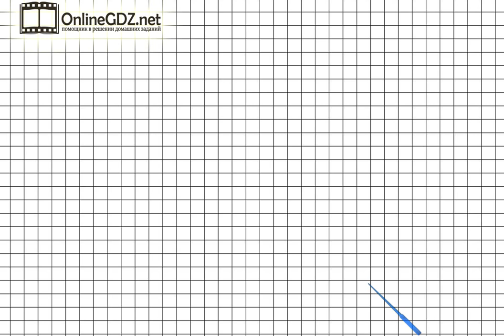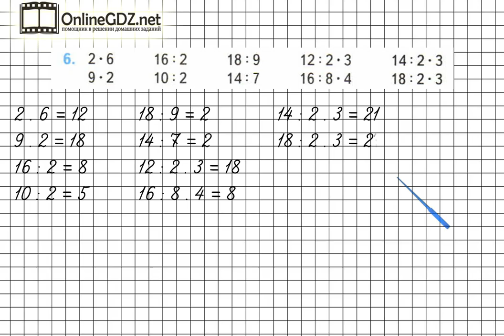Страница 20 Задание 6 – Математика 3 класс (Моро) Часть 1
В задании №6 на странице 20 нужно знать таблицу умножения и деления на два и три, а также находить значение числовых выражений в одно и два действия.  Если вы хотите выполнить это задание быстро и без ошибок, мы рекомендуем к просмотру наше видео!